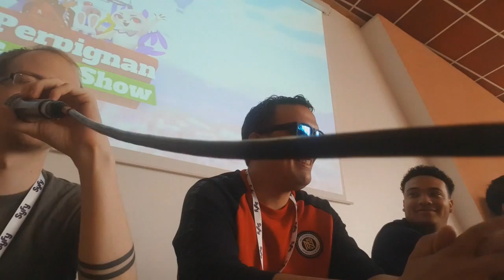JE CASSE LE POIGNET DE MON ABONNE EXPLICATION